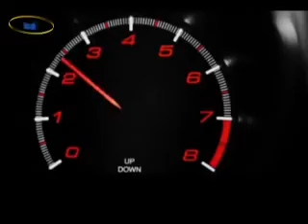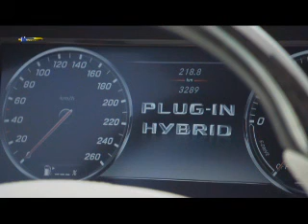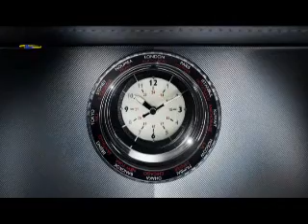MOTOR EN MARCHA NOTICIARIO 03102014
-Honda Type R
-Mercedes Clase S PiH
-Intermot Colonia 2014